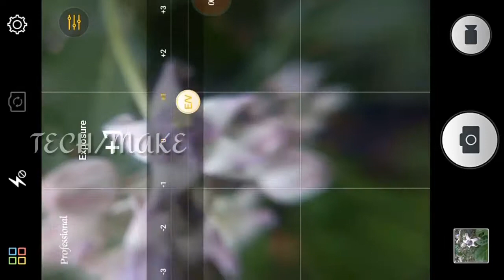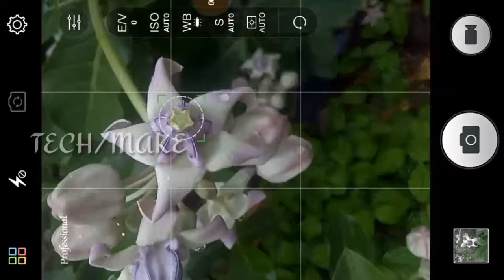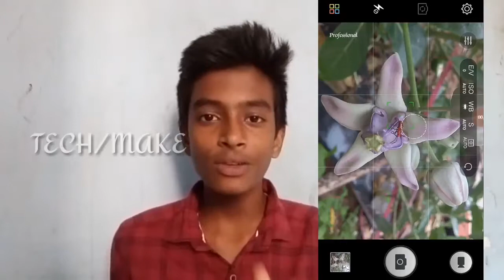how to shoot flower photos Tech/make.javeed.javeedsf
WELCOME
                                 TO
                           Tech/make
                 This video useful for you